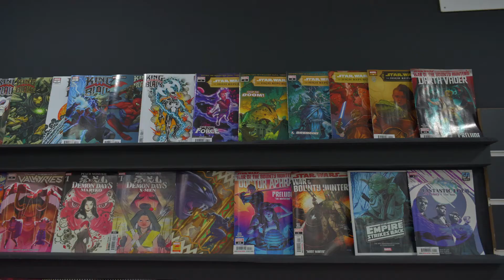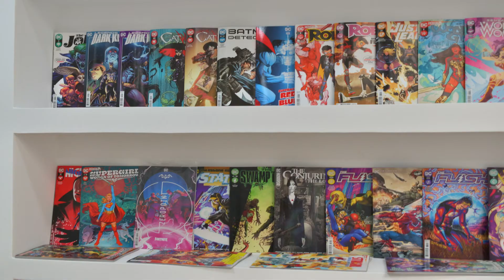Trilogy Game Store - Photo Slideshow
Hey there guys! This store focuses on selling merchandise from the gaming, comics and anime worlds and, like all other stores before, exhibits statues and collectibles for all the geeks in the world. My first impressions are pretty positive and I really think the big indoor space will prove to be a major positive aspect for and many potential is on hold here. The staff were very kind and allowed me to record inside and show you guys the store. Don't forget to visit their social media and website to know more about Trilogy Game Store and leave your feedback to the video down below or with a like or dislike.